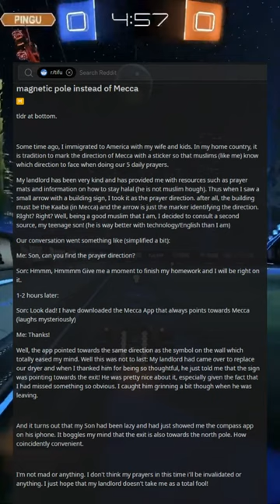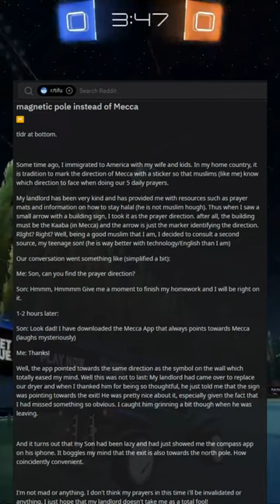TIFU by realizing I have been praying towards the north magnetic pole instead of Mecca